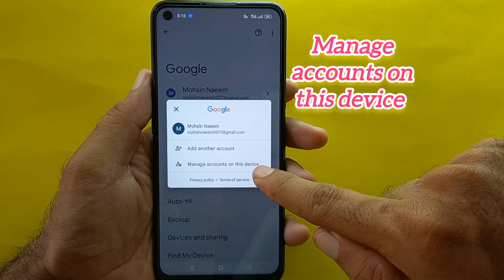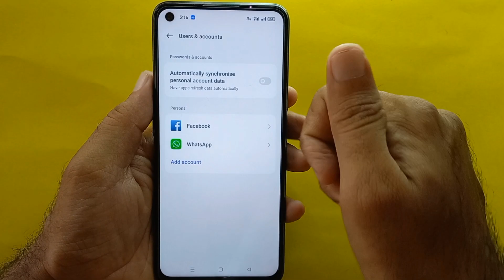How to Remove Gmail Account from Android Phone 2023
This video is about how you can delete or Remove Gmail account from Android phone .
Thanks for like my videos